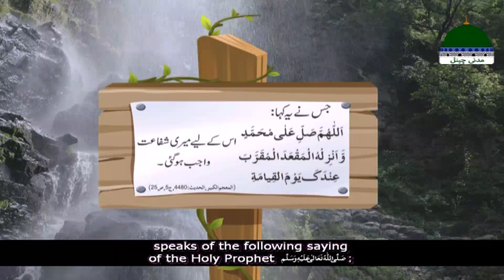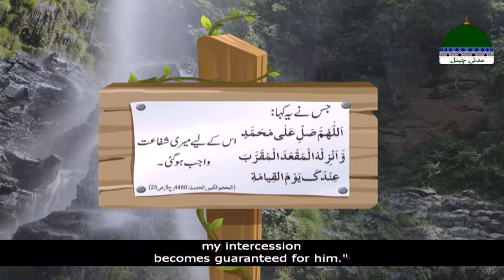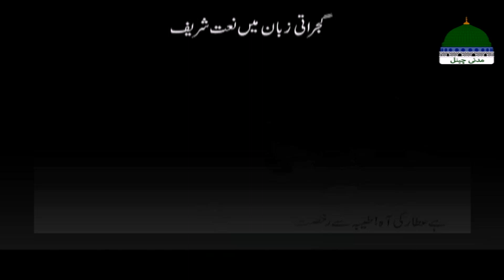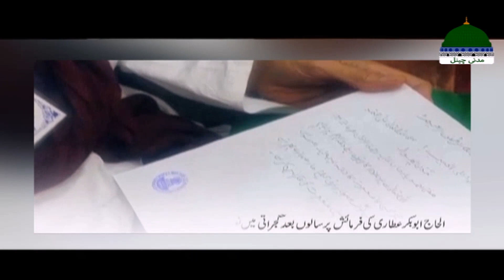Purani Yaadain Ep 05 | Tazkira e Ameer e Ahle Sunnat | Maulana Ilyas Qadri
Dekhiye Maulana Ilyas Qadri Sahib Ki Deeni Khidmaat aur Islah e Muashra Kay Hawalay Say Shuru Ki Janay Wali Khoobsurat Tehreek Dawateislami Ke Shandar Waqiat Par Mabni Purani Yaadain.

Purani Yaadein ➤ Episode 05 ➤ Topic Tazkira e Ameer e Ahle Sunnat